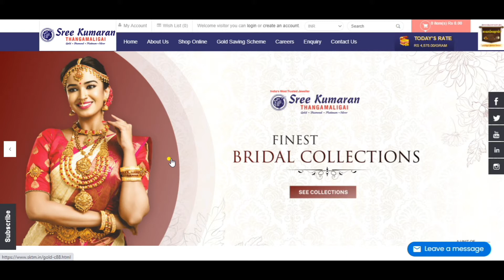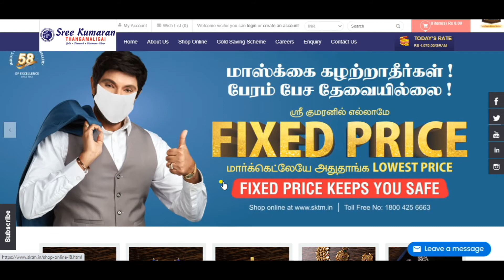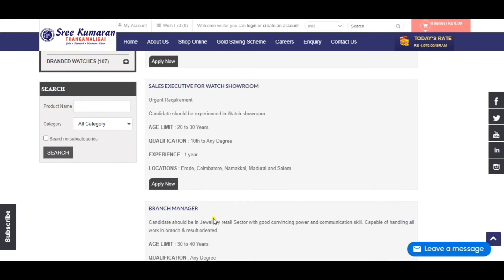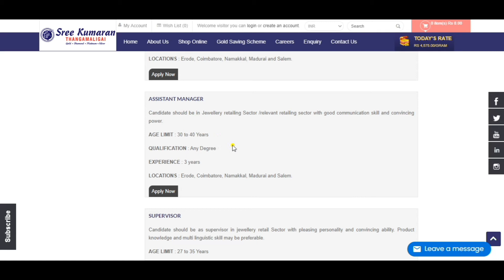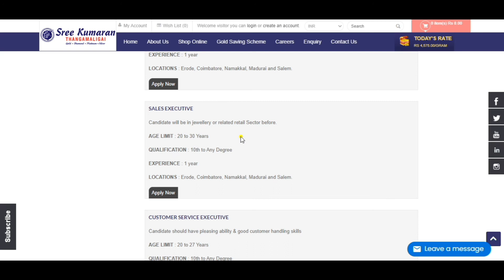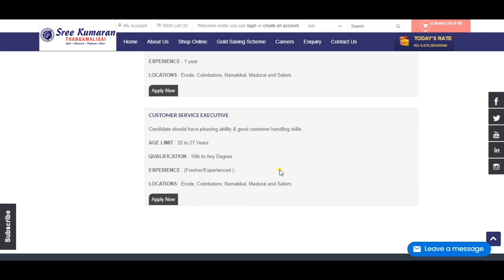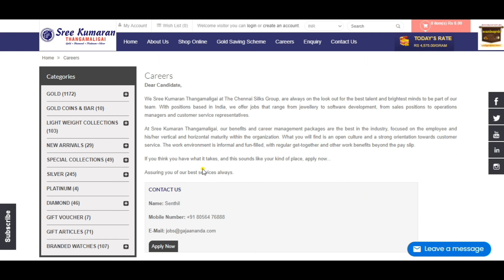ചെന്നൈ സിൽക്‌സ് ഗ്രൂപ്പിൽ ഒഴിവുകൾ / The Chennai Silks Recruitment 2021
Recruitment 2021 - Latest PVT Job Vacancies 2021
Private Jobs 2021 - SreeKumaran Thangamaligai